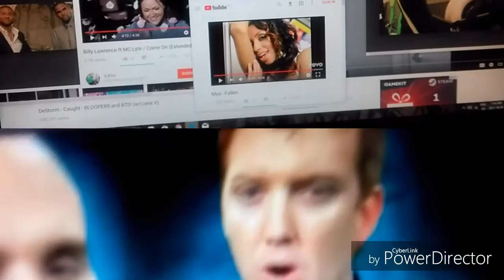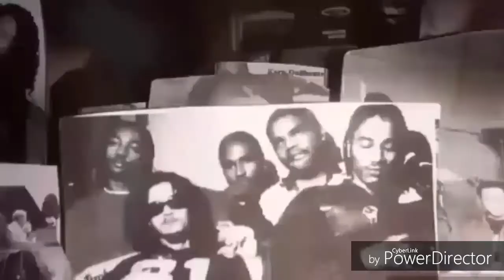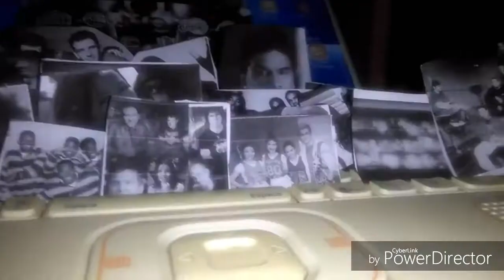Various Artists Chill With You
Music Video by Various Artists Performance Chill With You © Interscope Records Elektra Records Shady Records 2002